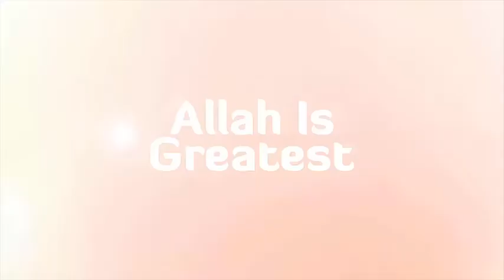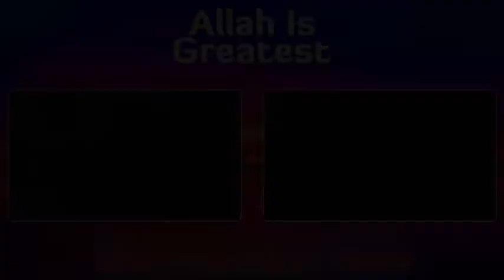Allah Ki Rehmat Se Kabhi Na Umeed Na Hona Maulana Tariq Jameel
Allah is greates
Great God
Allah Is creater of everything